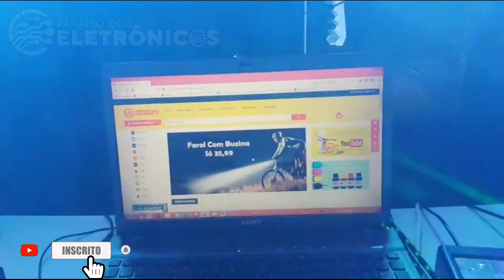iluminação para festa RGB rgbw rgbwa+UV strobo raio laser luz negra máquina de fumaça e muito mais